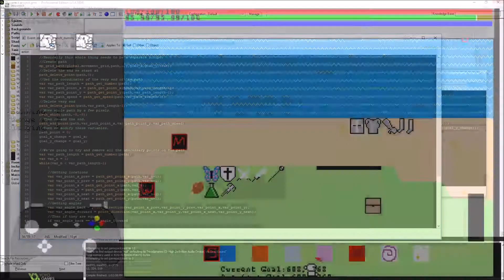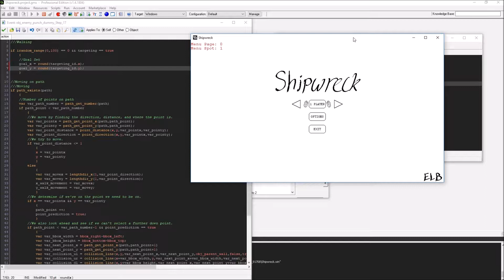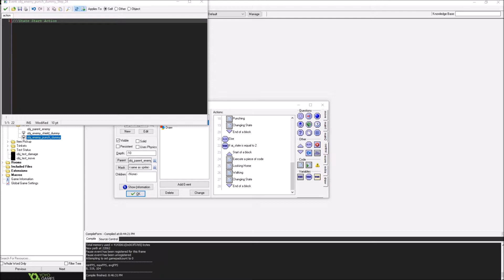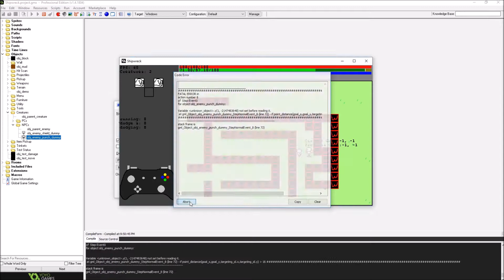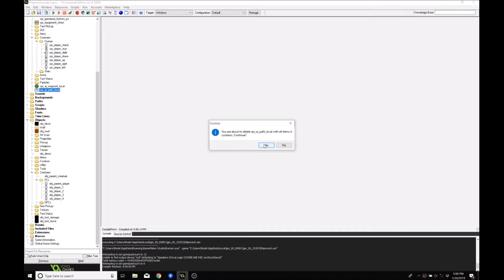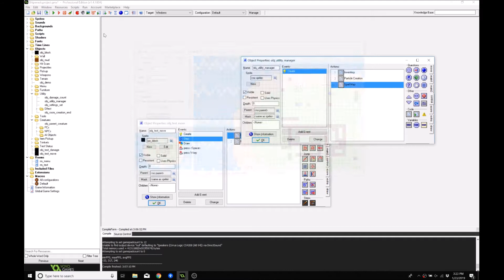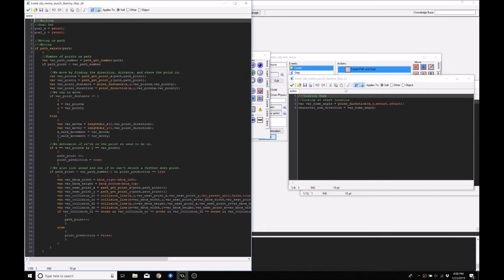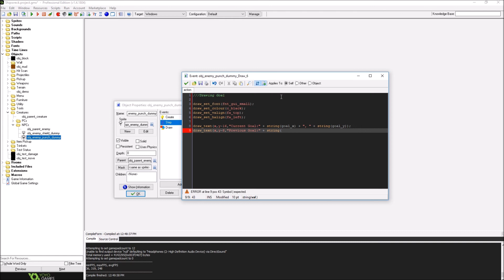ELB Gamedev 189: NPC Path Finding